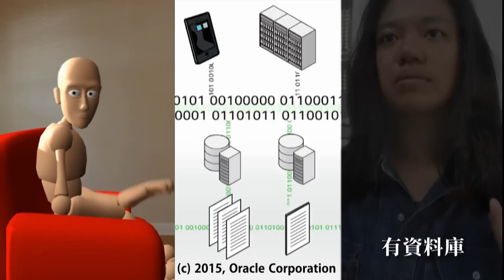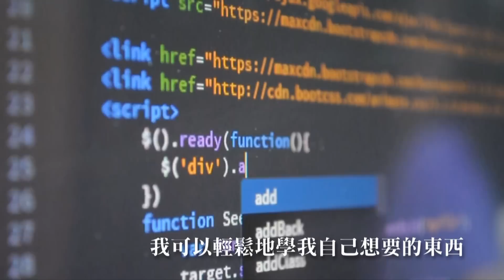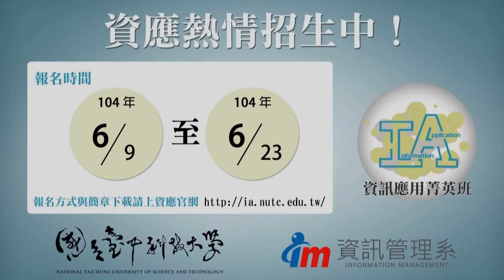國立臺中科技大學 資訊應用菁英班 訪談招生宣傳片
你想開發遊戲嗎? 你想製作行動APP嗎?
「加入資應，青春輝映」
加入資訊應用菁英班，實現你的夢想!

影片╱林元博
協助╱林惠新、侯蓓臻